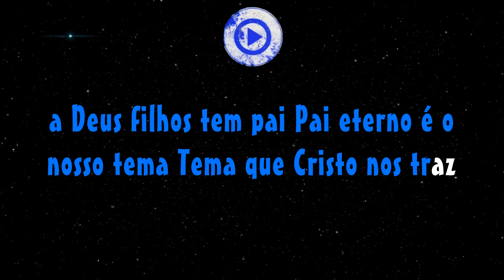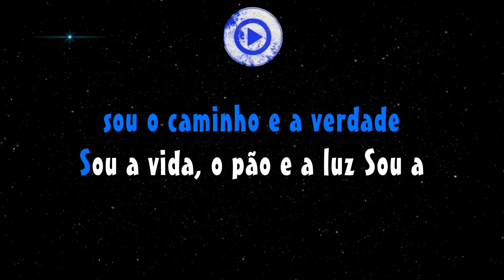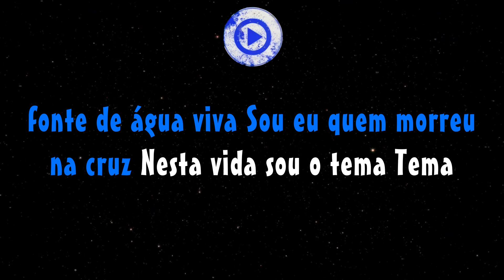PROVÉRBIO DA FÉ - DUO MUSILEY (SEGUNDA VOZ VOZ)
Instrumental:
Acapella: